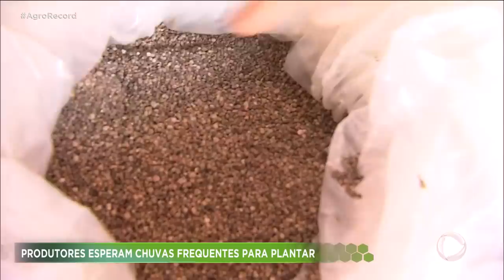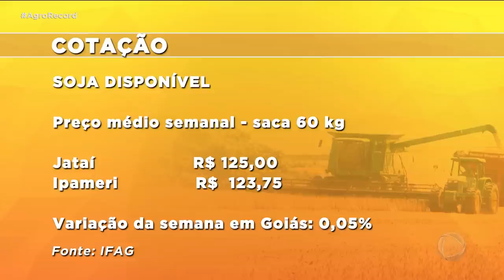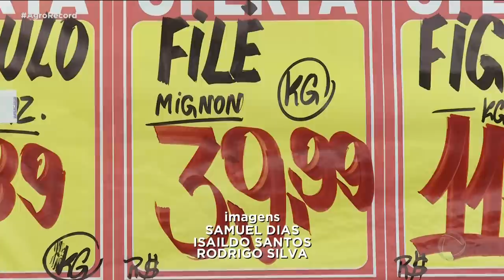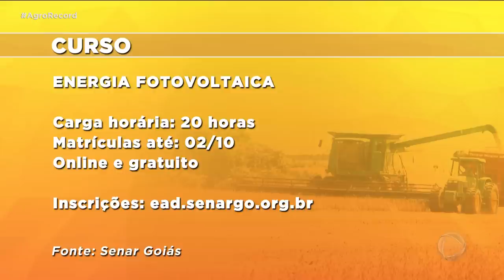AGRO RECORD 01/10/2023 - PROGRAMA COMPLETO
O AGRO RECORD DESSA SEMANA MOSTRA QUE PRODUTORES DE SOJA AGUARDAM CHUVAS MAIS FREQUENTES PARA COMEÇAR O PLANTIO; OVOS BRANCOS OU VERMELHOS? EXISTE UMA DIFERENÇA NO VALOR NUTRICIONAL ENTRE ELES? TEM A RECEITA DE UM ARROZ QUE INSPIROU A TRADICIONAL PANELINHA GOIANA E TAMBÉM MUITO MODÃO SERTANEJO.